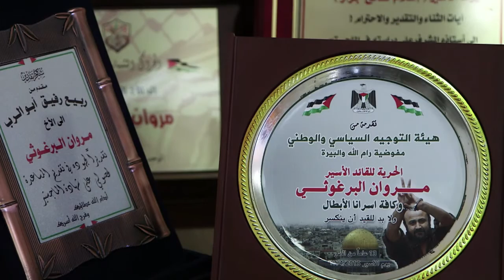فدوى البرغوثي: تأثير مروان البرغوثي اليوم أكبر من أي وقت مضى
تؤكد المحامية فدوى البرغوثي، زوجة القيادي الفلسطيني مروان البرغوثي، لوكالة فرانس برس أن ثمة اهتماما دوليا كبيرا بمعرفة الاراء السياسية لزوجها من داخل سجنه في اسرائيل، وأن تأثير البرغوثي اليوم أكبر من أي وقت مضى.تقرير بالصوت الطبيعي: أندريا برناردي، شربل باخوس.